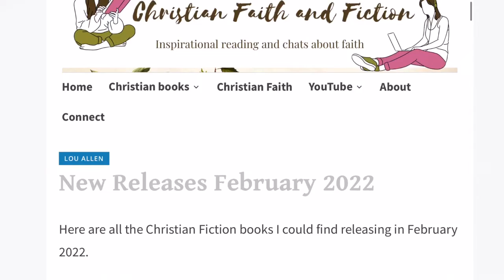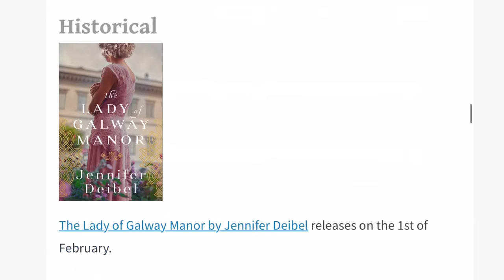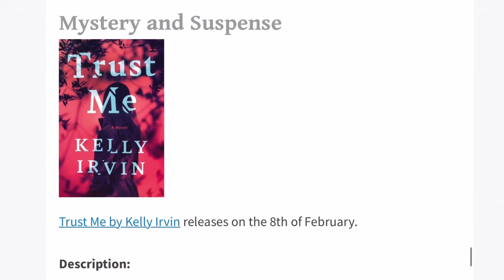New Christian Fiction Book Releases — February 2022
Here are the Christian fiction books that I could find that release in February.

Books Mentioned:
Where the Last Rose Blooms by Ashley Clark
In Search of a Prince by Toni Shiloh
Meet Me in the Margins by Melissa Ferguson
Shaped by the Waves by Christina Suzann Nelson
The Lady of Galway Manor by Jennifer Deibel
Drawn by the Current by Jocelyn Green
Slashed Canvas by Liz Tolsma
Until Leaves Fall in Paris by Sarah Sundin
Lady’s Mine by Francine Rivers
The Prince and the Prodigal by Jill Eileen Smith
Trust Me by Kelly Irvin
Oathbound by Victoria McCombs